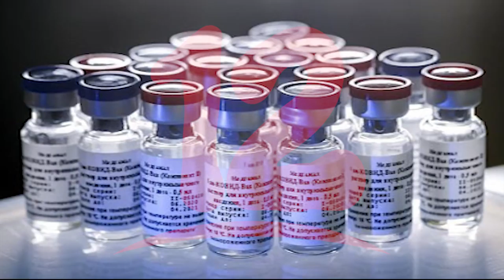Cámara de Comercio Americanas de Centroamérica piden vacunas anticovid19 a EEUU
NosResistimosAlEmbargo Cámara de Comercio Americanas de Centroamérica piden vacunas anticovid19 a EEUU